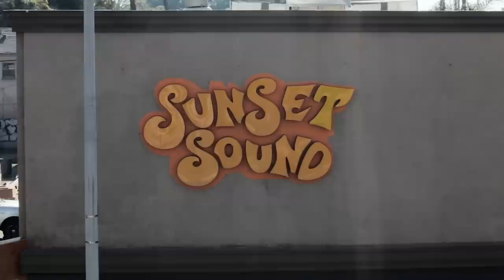Wow! How Frank Zappa felt about Eddie Van Halen. Dweezil Zappa explains on Sunset Sound Roundtable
On the Sunset Sound Roundtable, Dweezil Zappa shares his insights on what his father Frank Zappa thought about Eddie Van Halen.